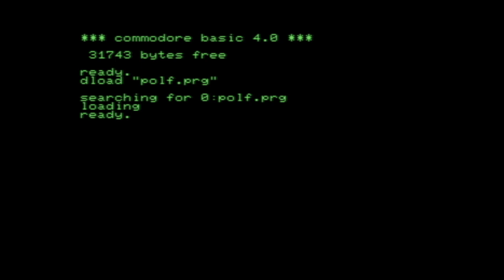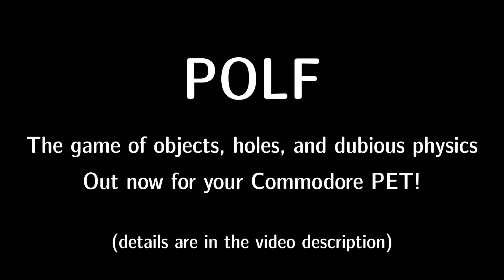POLF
POLF is a 3D FPV maze/golf/snooker game I've written for the Commodore PET, more or less as a tech demo. How good can I get a graphics-intensive game on a platform which can't display graphics at all?

It should run on any PET with 16kB of memory, a CRTC and a 40-column screen --- I've been testing with an (emulated) 4032.